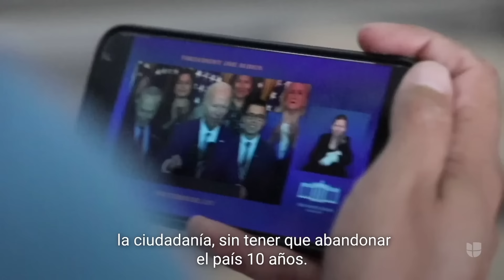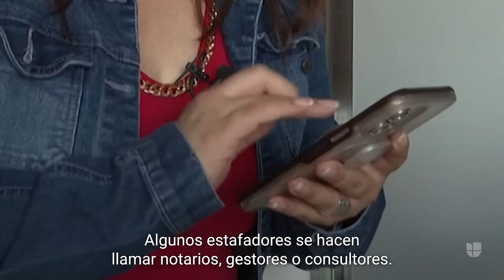Medida migratoria de Biden: 3 consejos para evitar fraudes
Si planeas ser beneficiado por la nueva medida que anunció el presidente Joe Biden, la cual permitirá otorgar la residencia permanente a los cónyuges indocumentados de ciudadanos estadounidenses, revisa estos consejos y evita fraudes. Sigue las últimas noticias en Univision.